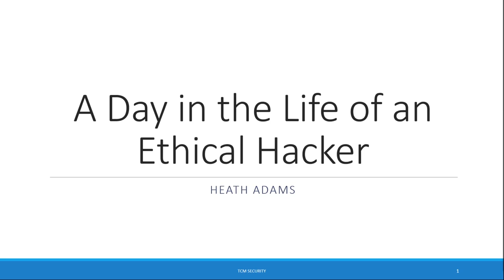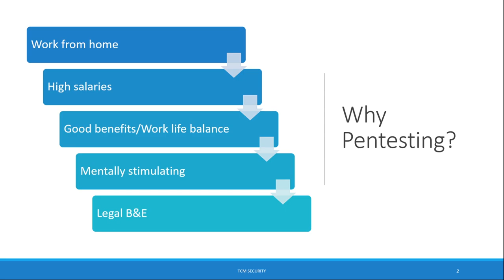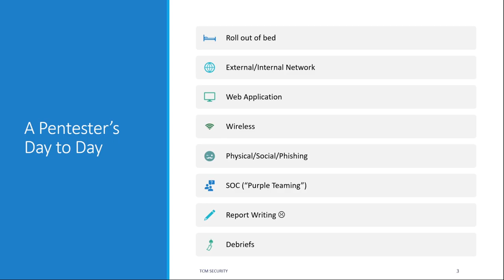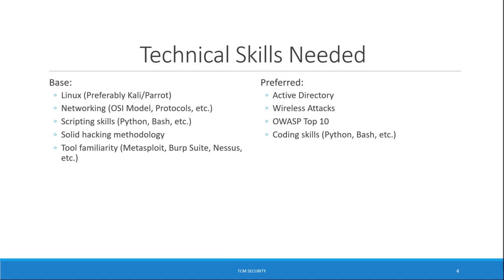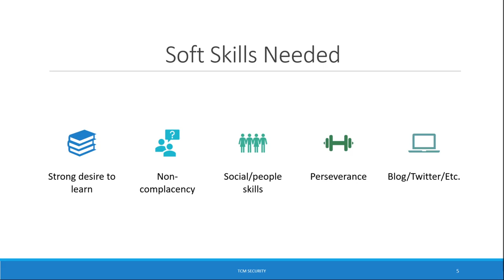4 Introduction - A Day in the Life of an Ethical Hacker